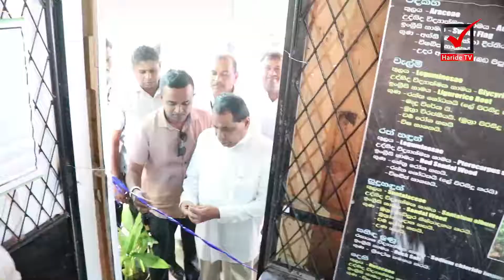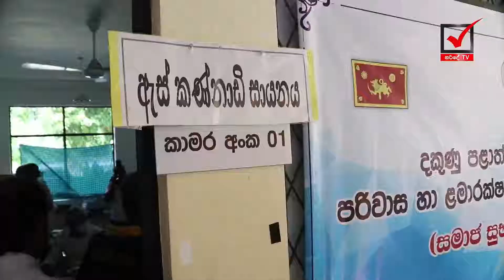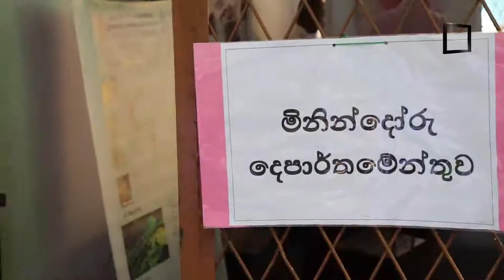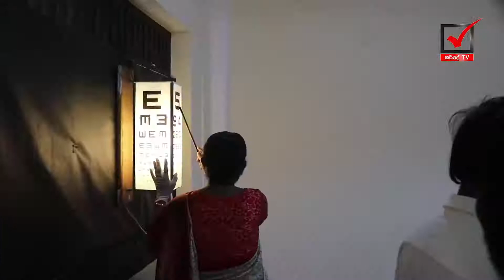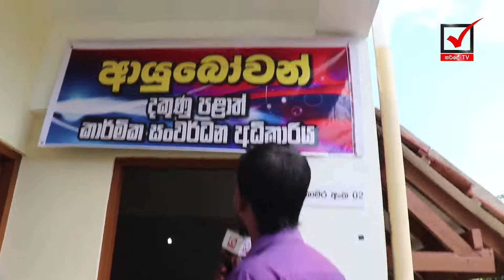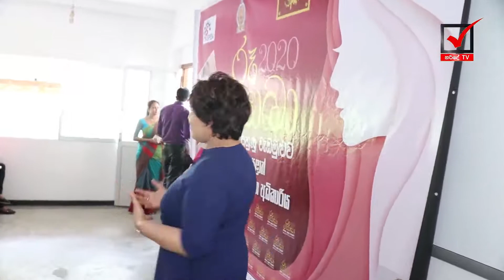Hondama Ratak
Hondama Ratak  Haridv TV